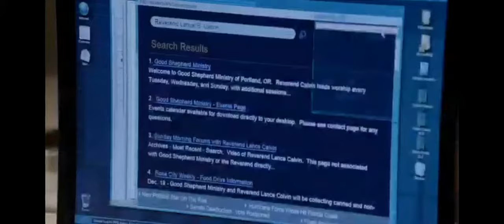GRIMM CAPITULO 1 ESPAÑOL